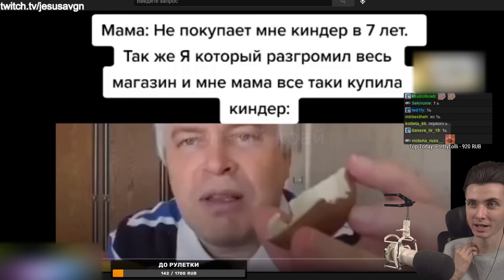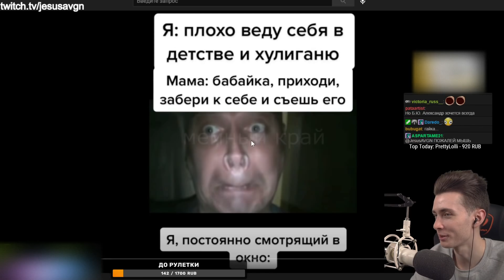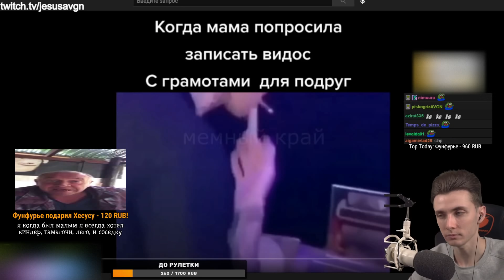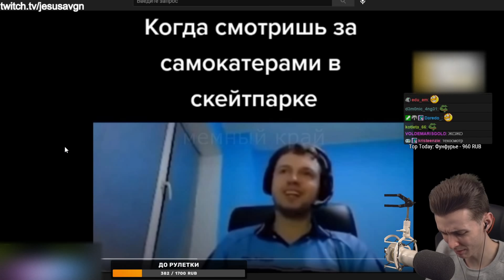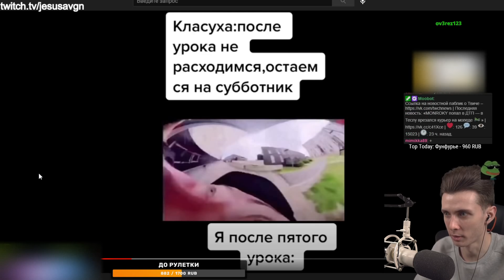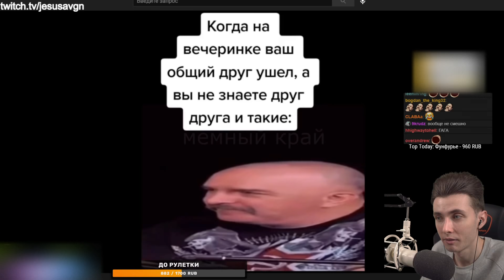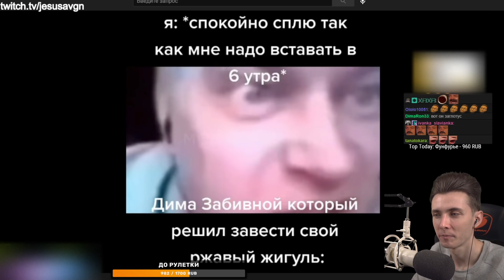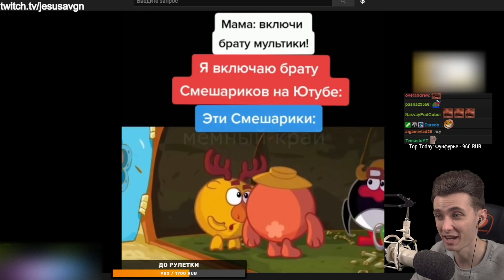ХЕСУС СМОТРИТ ПОДБОРКУ МЕМОВ | MEMES | МЕМНЫЙ КРАЙ | РЕАКЦИЯ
Привет Всем!